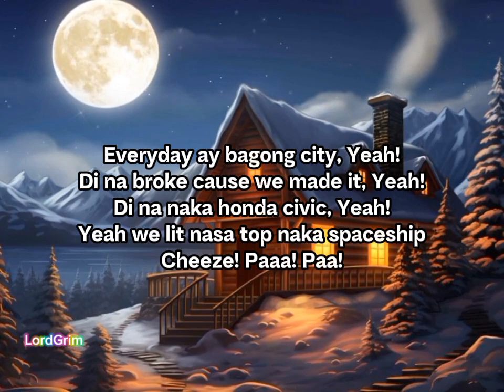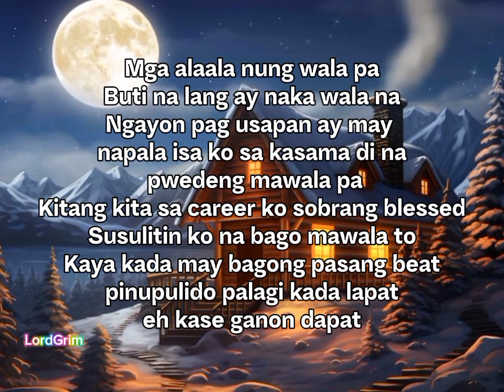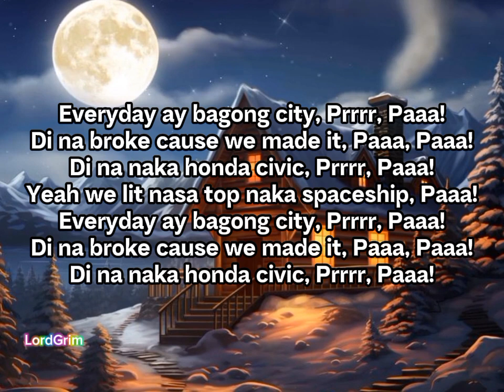WE MADE IT - Nik Makino x Flow G Lyric Videi